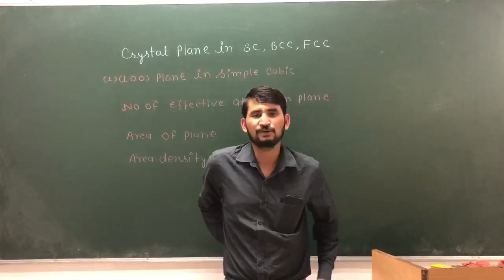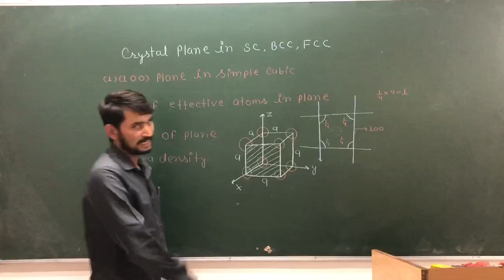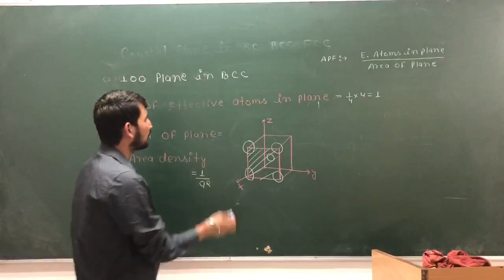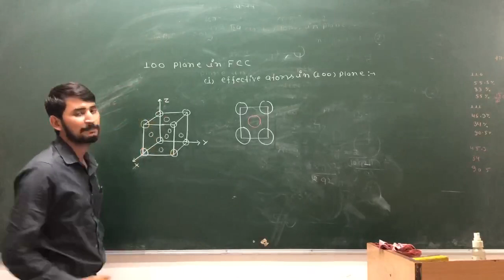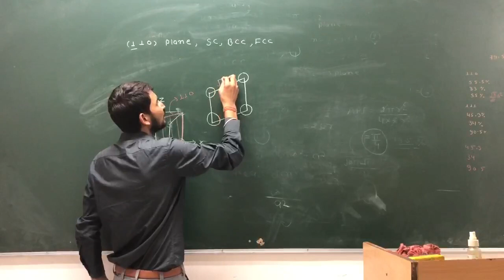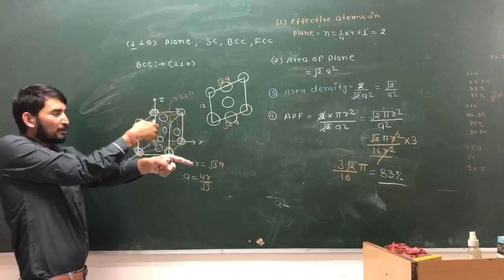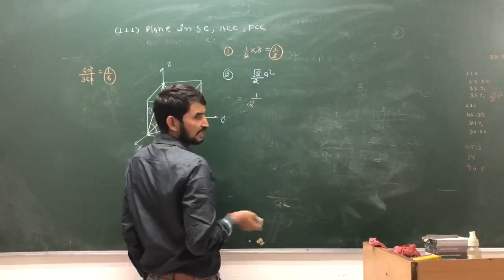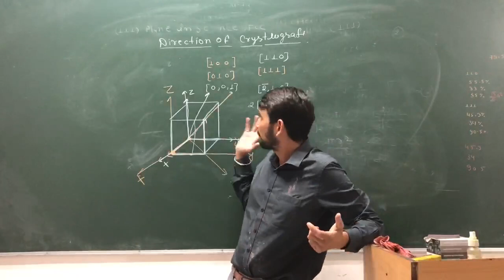Packing fractions of crystal structures SC FCC BCC Solid state physics lecture 04 Amplitude classes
Hello Everyone
This is fourth lecture on Solid state physics for CSIR NET, GATE, JEST TIFR & IIT JAM.

We will start soon more lecture series on other subjects for CSIR NET & IIT JAM
so there is no need to join any paid course just
Join our YouTube channel for complete free courses & Telegram channel for notes, video links and other study material.

Video lectures by Ankit Choudhary , useful for IIT-JAM ,CSIR-NET , GATE , JEST , TIFR & Other Physical Science exams.

so if you are preparing for M.Sc entrances like IIT-JAM, JNU, BHU, CU, DU, HCU & CSIR-NET stay tuned with us. i will not ask you to subscribe, like or comment. i just want you to regularly visit this channel and watch the videos related to M.Sc entrances.

Keep Loving
keep Supporting